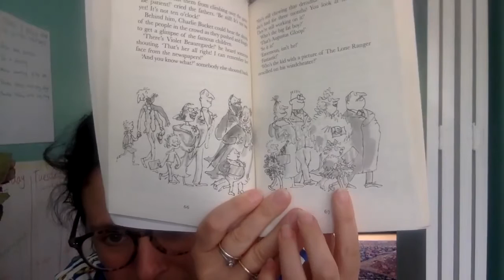13 Charlie and the Chocolate Factory